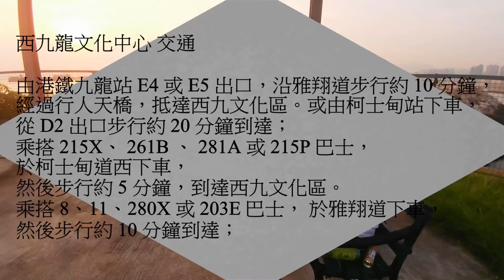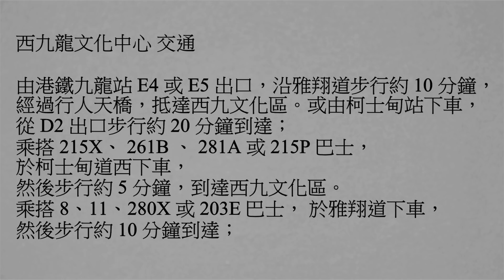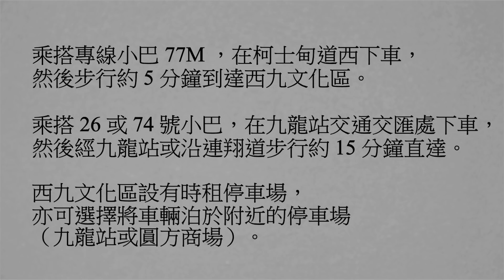新動向 2018年9月1日 下午3點 至 6點 Sun L樂隊 西九龍文化中心試場表演+Puff The Magic Dragon-180825N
新動向 2018年9月1日  星期六 下午3點 至 6點 Sun L樂隊 西九龍文化中心 試場表演
 + 海濱長廊晚霞  Puff The Magic Dragon -- Sunny & Maria -- Sun L樂隊 西九龍文化中心 N
2018年8月25日 -- 西九龍文化中心 海濱長廊．苗圃公園
西九龍文化中心 交通
由港鐵九龍站 E4 或 E5 出口，沿雅翔道步行約 10 分鐘，
經過行人天橋，抵達西九文化區。或由柯士甸站下車，
從 D2 出口步行約 20 分鐘到達；
乘搭 215X、 261B 、 281A 或 215P 巴士， 於柯士甸道西下車，
然後步行約 5 分鐘，到達西九文化區。
乘搭 8、11、280X 或 203E 巴士， 於雅翔道下車，
然後步行約 10 分鐘到達；
乘搭專線小巴 77M ，在柯士甸道西下車，然後步行約 5 分鐘到達西九文化區。
乘搭 26 或 74 號小巴，在九龍站交通交匯處下車，
然後經九龍站或沿連翔道步行約 15 分鐘直達。
西九文化區設有時租停車場，
亦可選擇將車輛泊於附近的停車場（九龍站或圓方商場）。
影片拍攝   Ngan Piu
Sun L樂隊 - Facebook
Ah Lam Fan Club - Fat Lam 歌迷會 -- Facebook
Hong Kong -- Sun L樂隊
歌手 Ah Lam,  文仔, Maria 香港TVB聲寶之夜冠軍 - 結他 Sunny, Peter - 鼓手  Frankie, Samson - 司儀 Fanny
音樂會時間地點留意  Sun L樂隊 - Facebook 公佈